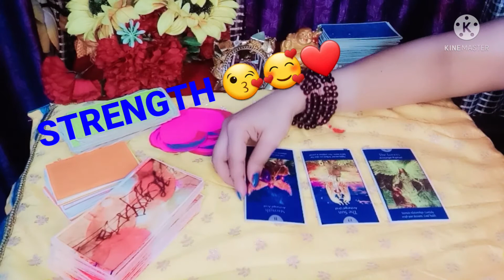YES /NO reading |MAGICAL BLESSINGS💖 |third party |no contact |CURRENT FEELINGS| Love reading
YES /NO reading |MAGICAL BLESSINGS💖 |third party |no contact |CURRENT FEELINGS|

 PRODUCT LINK 👇👇

love crystal ♥️

ROSE QUARTZ  FOR LOVE ♥️

love birds pair ♥️

AMAZON MOBILE Ink♥️

✅  Paytm,
✅  Google pay
✅  direct account transfer
FOR PERSONAL READING :

         🌞🌞🌞CONTACT ON🌞🌞🌞

AqariusKumbhAapkaLoveAapkoMissKarRehaHIn Hindi